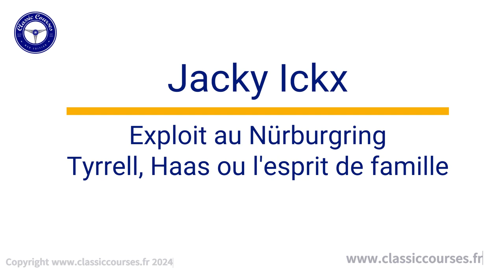Classic COURSES, Jacky Ickx à coeur ouvert - Le Nürburgring - Tyrrell - Haas (4)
Lors de l'entretien que Jacky Ickx a accordé à Classic-Courses, nous avons découvert un philosophe derrière le formidable pilote. Les premières vidéos publiées en attestent. Il a donc été difficile de l'amener sur ses exploits en piste. Il a eu, pour nos lecteurs, la délicatesse d'en partager certains. Mais toujours avec ce recul humaniste qui rend ses propos si différents et sa personnalité si attachante.